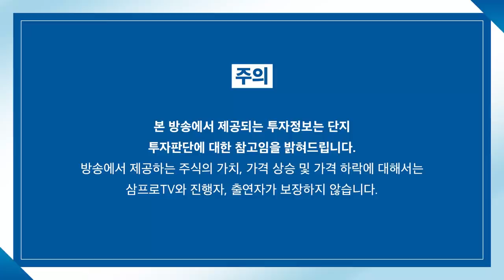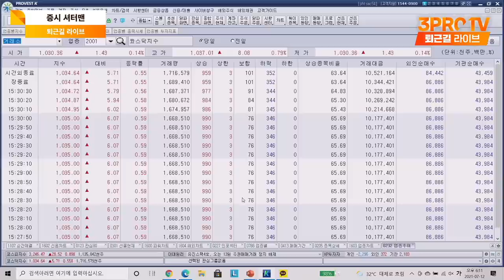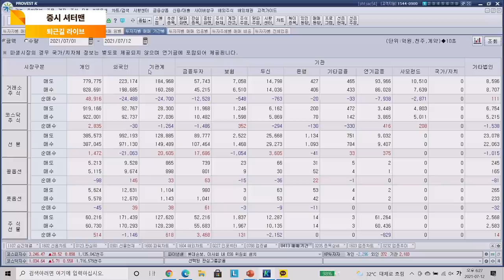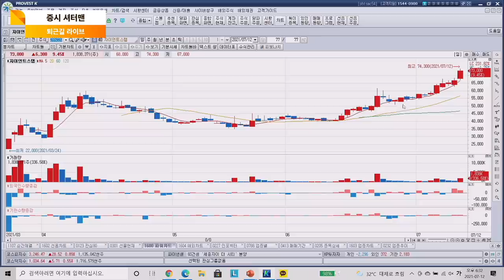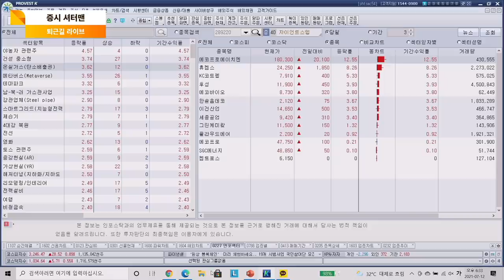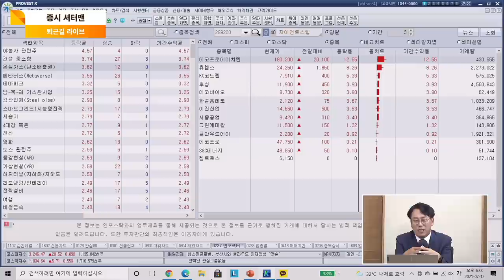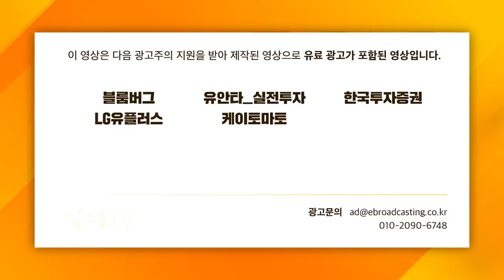[증시 셔터맨] 열흘간 5조 매수한 개인이 떠받치는 장 f. 교보증권 박병창 부장